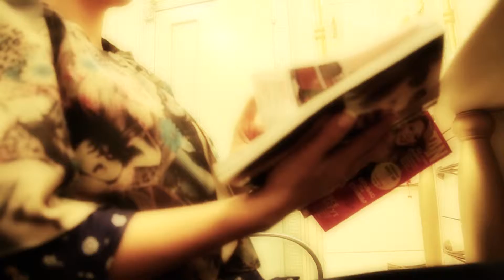L'Aragosta Studio 32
frumoase amintiri pentru viitor